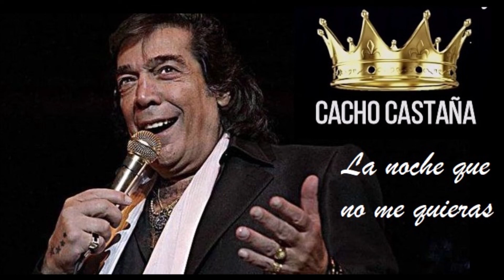Cacho Castaña la noche que no me quieras